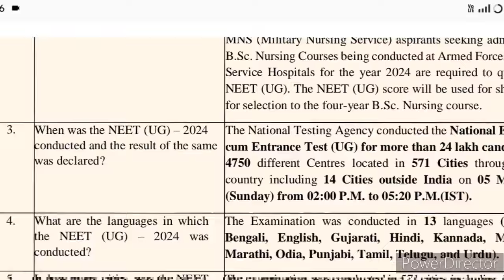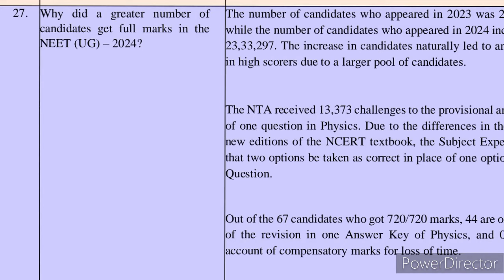नीट पेपर लीक मामले में NTA ने जारी किया जवाब 🚀🚀🚀। सारे सवाल के जवाब दिए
hello friends,

this visual is information based and related to Neetu ji 2024 result in the video I will explain about the NDA response regarding the need 2024 result discrepancy as well as need to do 24 paper leak issue.